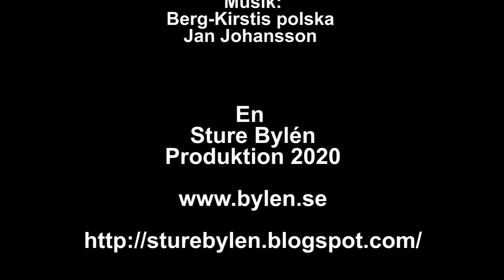Strövtåg i avbilden del 6 av 10. Industriområdet vid Årängsån.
Träullsfabrik, vagnsfabrik, kvarn, sågverk, kraftstation, tegelbruk. Vi minns tillbaka på allt som fanns längs Årängsån i Rossberga.